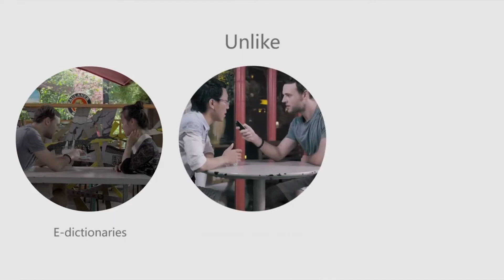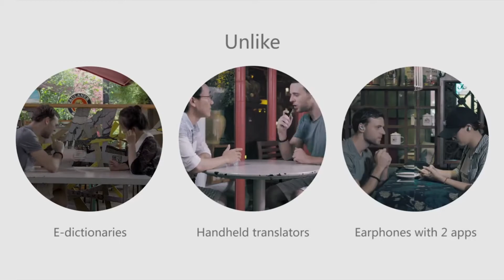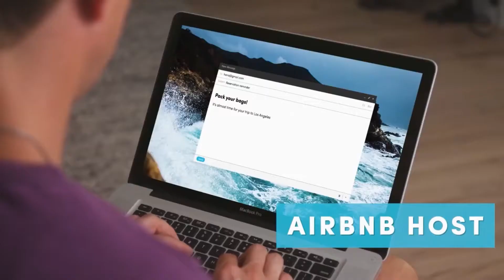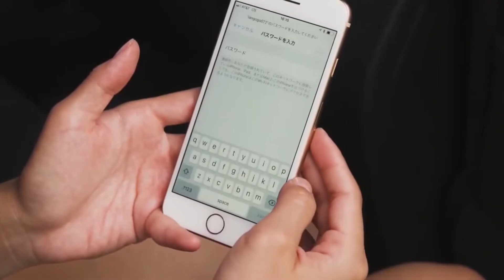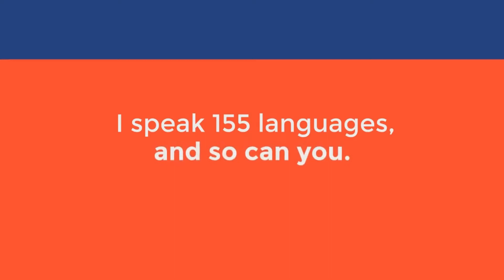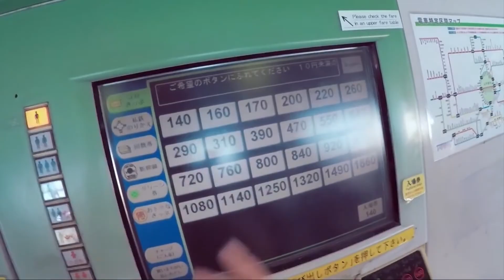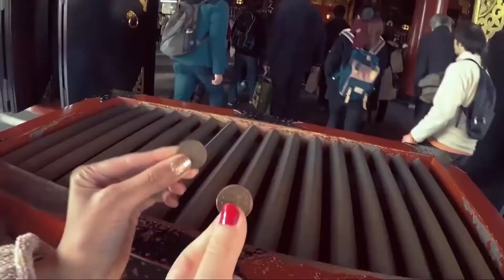5 Best Language Translator Devices In 2021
In this video, you can see 5 Best Language Translator Devices

1. Translator Device

2. Travis Touch Go

3. Langogo Genesis AI Language Translator

4. WT2 Language Translator

5. Pockettalk Language Translator